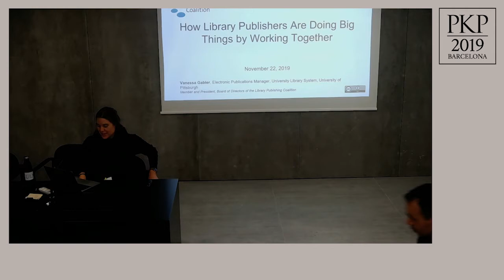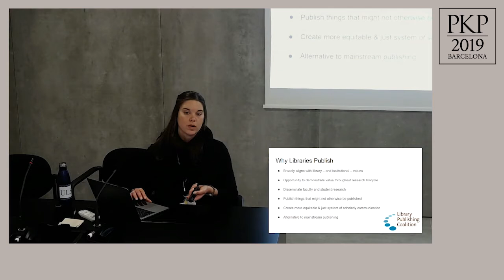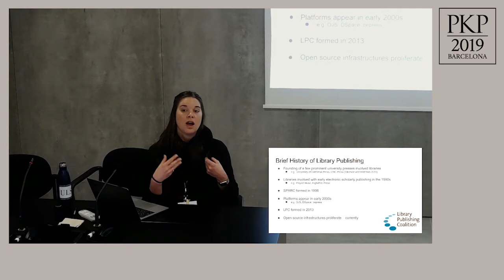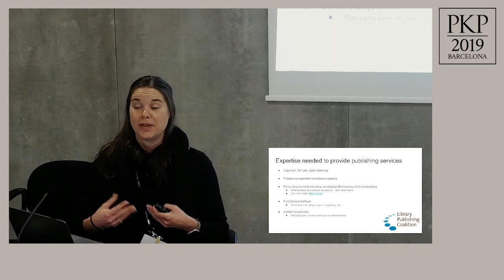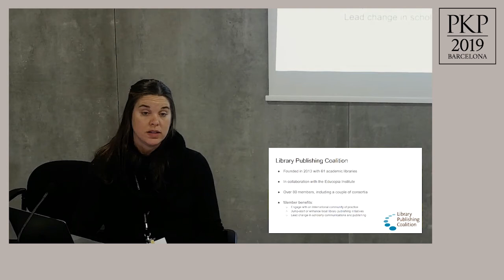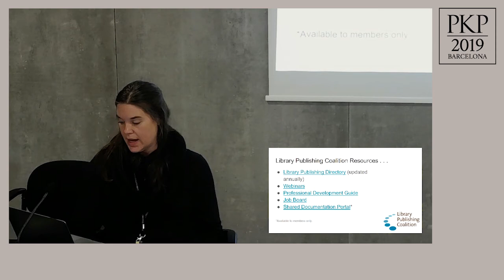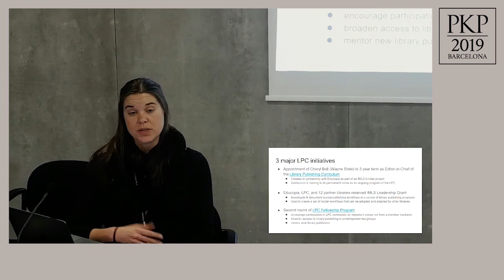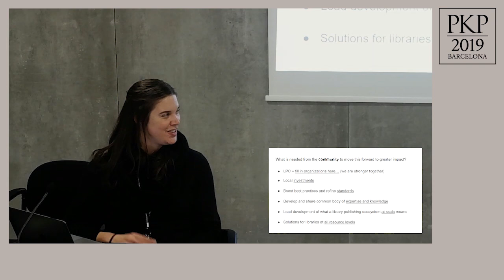COM 6.1: How Library Publishers Are Doing Big Things by Working Together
Title: How Library Publishers Are Doing Big Things by Working Together
Author: Vanessa Gabler (Library Publishing Coalition)
Abstract: Library publishing has a unique set of values and practices that distinguish it from other types of publishing. The Library Publishing Coalition (LPC) extends the impact and sustainability of library publishing and open scholarship by providing a professional forum for developing best practices and shared expertise. The strength of community and partnerships is leveraged to support each other's publishing initiatives and achieve together what would be difficult or impossible to do alone.